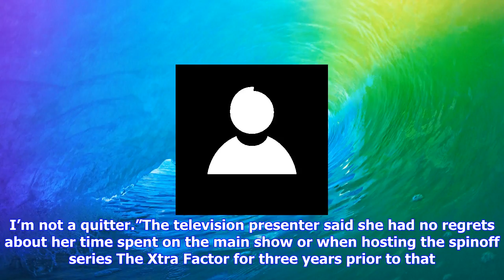Breaking News | Caroline admits she took some flak over x factor exit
Caroline admits she took some flak over x factor exit

Caroline Flack has said her exit from The X Factor showed her how “tough the industry can be”.Flack,...